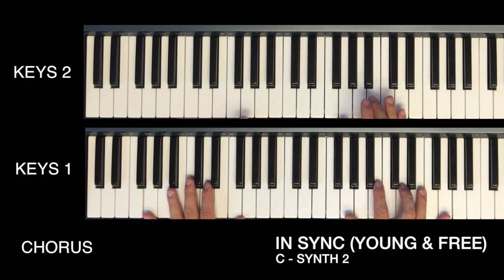IN SYNC - KEYS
This video is about IN SYNC - KEYS